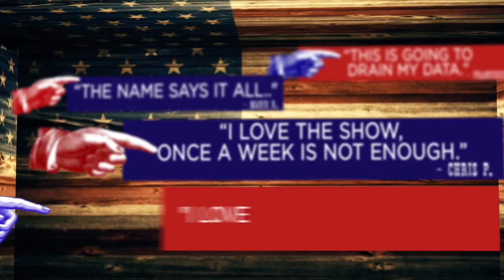What's Your Point?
Jan 2016   FOX 26 Houston